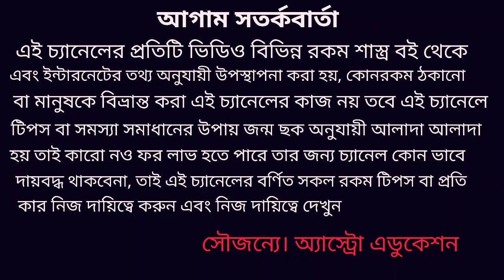2020 মীন রাশির ক্যারিয়ার ও অর্থনৈতিক ভাগ্য কেমন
মীন রাশি অর্থনৈতিক ভাগ্য বিবাহ ও কর্ম নিয়ে এই ভিডিওতে বিস্তারিত আলোচনা করা হয়েছে!